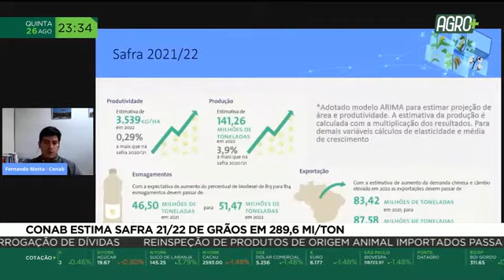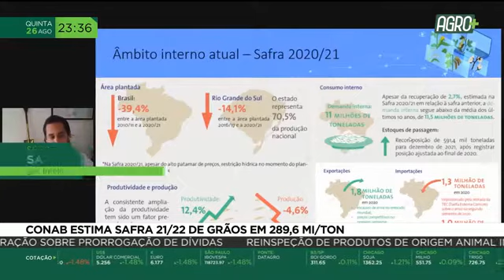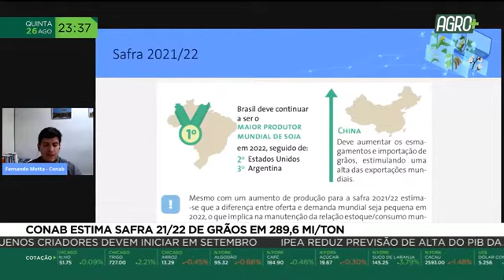Conab estima safra 21/22 de grãos em 289,6 MI/TON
A produção brasileira de grãos está caminhando para mais um recorde. País deve colher quase 290 milhões de toneladas na safra 2021/2022. O anúncio foi divulgado NESSA QUINTA, pela própria ministra da Agricultura, Tereza Cristina, em seminário realizado pela Companhia Nacional de Abastecimento.